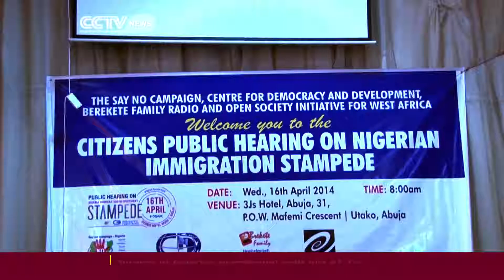Nigeria's Job Stampede Victims Demand Compensation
Young Nigerians who took part in a flawed immigration exercise that killed 23 and injured hundreds due to a stampede are now demanding compensation from the Nigerian Government. The unemployed youth who sustained various forms of injuries say they had been promised automatic employment but that the Nigerian government is yet to fulfil its promise.